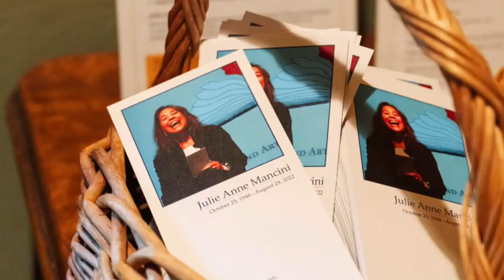Celebrate Julie - The Story, Brandi Carlile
Performed by Annie & Chris Mancini on 10.15.22